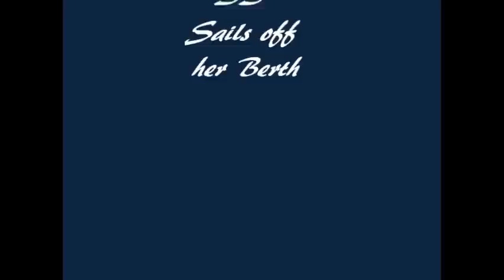Pride of Baltimore II sails off her berth.wmv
This morning the Pride of Baltimore II sailed off her berth (alongside the Picton Castle) and out of Lunenburg Harbour, bound for Boston. It was a beautiful sight!